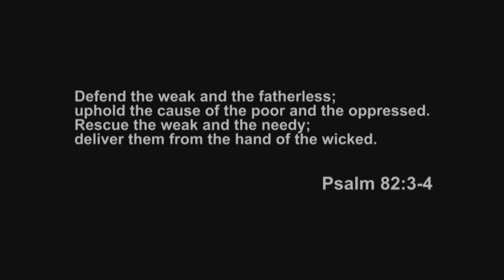BITAG Live FULL Episode| September 30, 2020| Wednesday